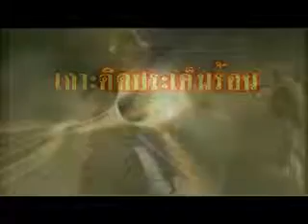สู้เพื่อบ้านเมือง210555 B5